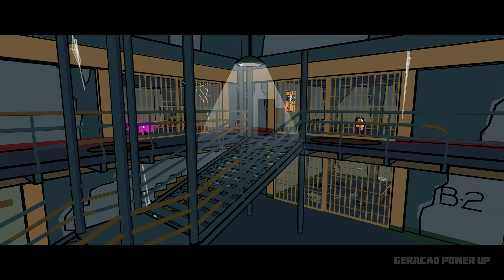JACKIE CHAN ADVENTURES - FULL GAME Gameplay Walkthrough | 4K 60FPS PS2 - No Commentary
Complete walkthrough of classic jackie chan adventures ps2 gameplay in 4k 60fps patch longplay 2 playstation dark hand final boss fight battles pcsx2 best settings playthrough valmont shendu tohru and more...

Time:

0:00 Introduction
1:20 Prologue - Mexico
8:10 Boss Fight Finn
12:05 Boss Fight Finn & Chow
15:15 Boss Fight Finn, Chow & Ratso
20:35 Boss Fight El Toro Fuerte
24:00 Episode 1 - The Way Of The Sheep
44:50 Boss Fight Po Kong
50:15 Episode 2 - Monkey In The Big House
52:20 Boss Fight Hak Foo
56:20 Boss Fight Finn, Chow & Ratso
59:50 Boss Fight Valmont
1:10:15 Boss Fight Xiao Feng
1:13:55 Episode 3 - 2004 A Space Oddity
1:33:35 Boss Fight Tso Lan
1:38:20 Episode 4 - Faces Of The Dragon
1:53:50 Boss Fight Tohru
1:57:35 Boss Fight Dai Gui
2:04:25 Episode 5 - Enter The Viper
2:08:10 Boss Fight Viper
2:12:25 Boss Fight T changzu
2:15:40 Episode 6 - Big Ball Brawl
2:17:15 Boss Fight Hsi Wu
2:20:00 Episode 7 - The New Atlantis
2:21:25 Boss Fight Bai Tza
2:25:30 Episode 8 - The Eighth Door
2:28:35 Boss Fight Valmont
2:32:00 Final Boss Fight Shendu
2:36:45 Ending

All content of this video was recorded and edited by Geração Power Up (2022)